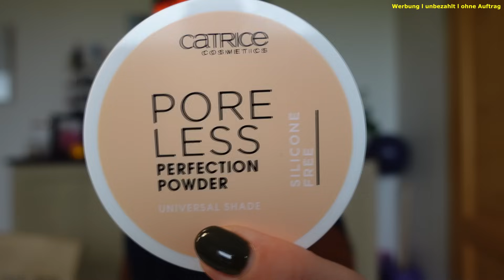Ich hab's getan😵 Catrice Adventskalender DIY ÖFFNEN!!! Warum so viele Nagellacke & Lippenprodukte??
ich hab es getan ... ein Adventskalender einfach öffnen obwohl der 1. Dezember noch gar nicht ist.

Wie war das für mich?

Seht selber.

Ich bin doch enttäuscht von diesem Kalender.

So viele Nagellacke und Lippenprodukte.

Die Abwechslung fehlt.

Wie findet ihr ihn???

Moldavit
Postfach 1105
58803 Neuenrade

Videokamera: Sony ZV1

Bearbeitungsprogramm: Vegas Pro 14.0